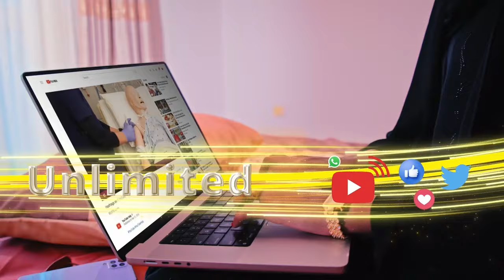Xoghayaha guud ee xisbiga WADDANI Mudane: Khadar Xuseen Cabdi iyo wefti uu hoggaaminayo ayaa kormeer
Xoghayaha guud ee xisbiga WADDANI Mudane: Khadar Xuseen Cabdi iyo wefti uu hoggaaminayo ayaa kormeer ku tegay deegaannada Dhinbiriyaale, Ballicase, Warta Aadan Abokor & Kaam-tuug.